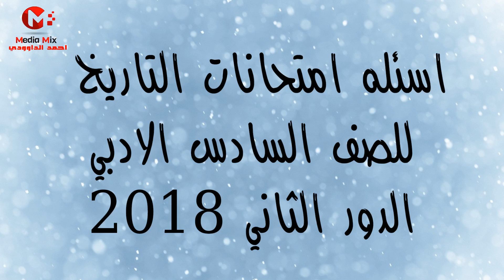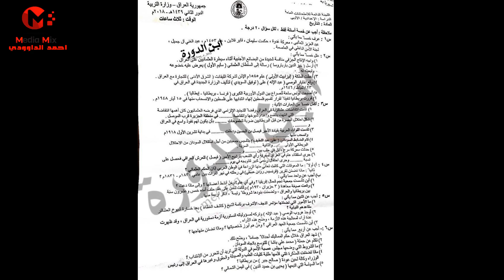اسئلة امتحان التاريخ للسادس الادبي الدور الثاني 2018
اسئله امتحانات الاقتصاد للسادس العلمي التطبيقي الدور الثاني 2018